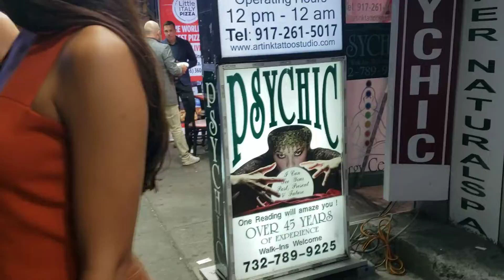New York entre basura y ratas año 2022